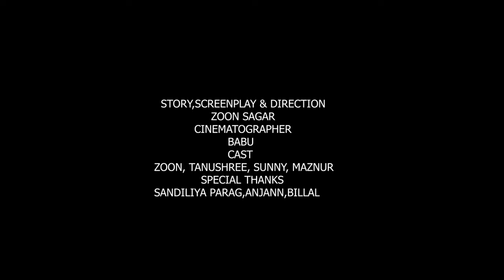Birikhor Birina- বিৰিখৰ বিৰিণা || New Assamese Love Story || Short Film || Zoon Sagar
Zoon Films Presents

Story/Screenplay/Directon :  Zoon Sagar

Cinematographer : Babu ( Sahidul )

Editing Studio : Sona Hi-Fi ( Zoon Sagar )

Cast - Zoon Sagar, Tanushree, Sunny, Majnu